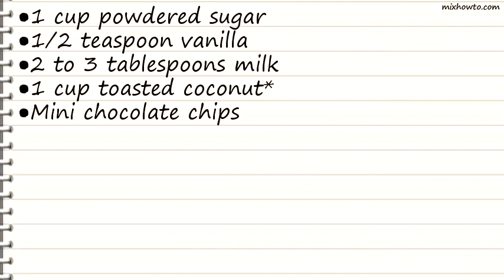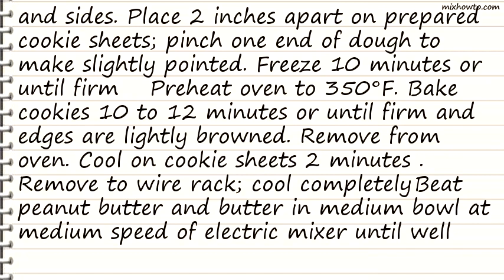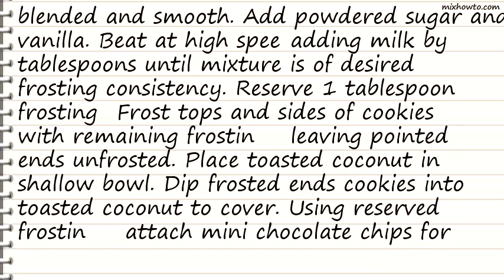Recipe Spiky Hedgehogs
INGREDIENTS:
●1 package (18 ounces) refrigerated chocolate chip cookie dough with caramel filling in squares or rounds (20 count)
●1/2 cup uncooked quick or old-fashioned oats
●1/2 packages (1 1/2 ounces each) chocolate-covered crisp wafer candy bars
●2 to 3 tablespoons milk
●1 cup toasted coconut

●Mini chocolate chips